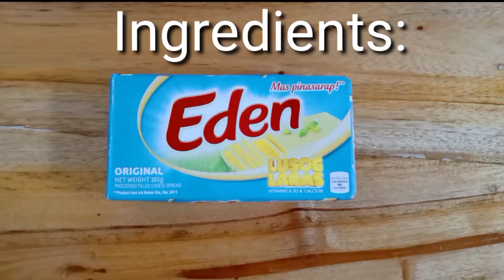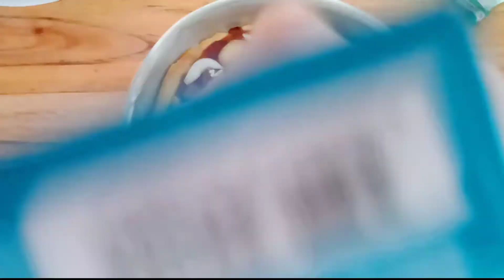How to make Hawaiian Pizza at home | Piolo Nipay | PatikimPyo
How to make Hawaiian Pizza at home

This is a tutorial on how to make you own Hawaiian Pizza at home. I hope this will help you a lot

Tambo Ilaya, Indang, Cavite, Philippines